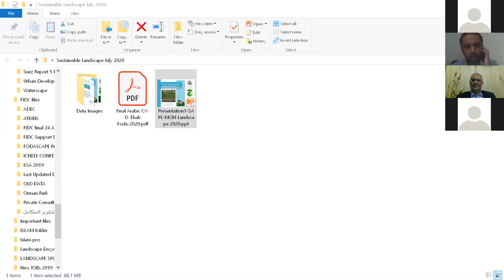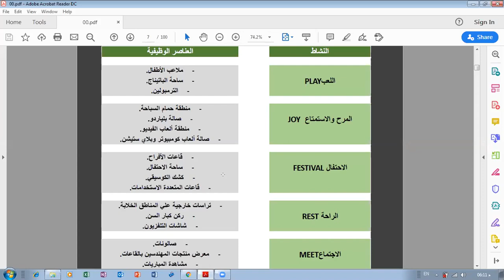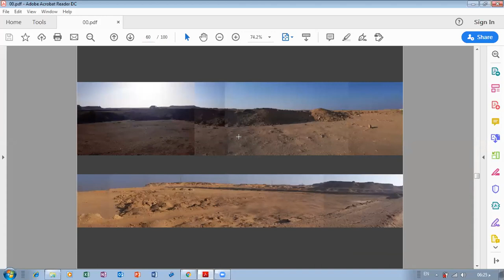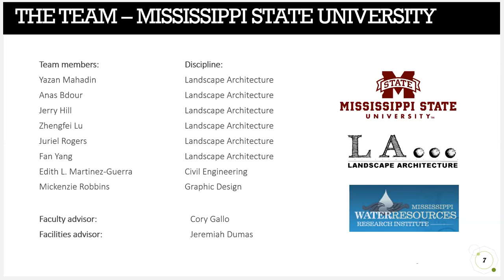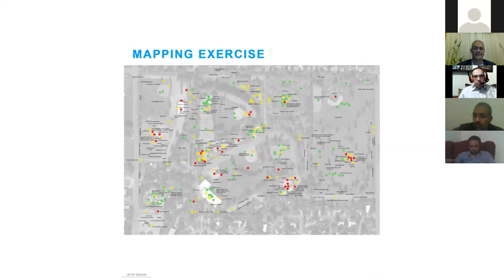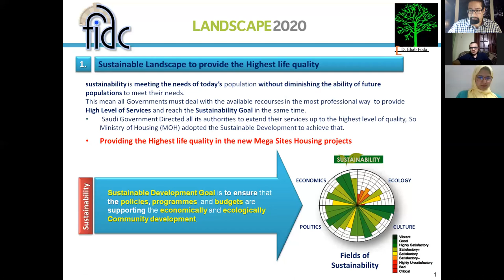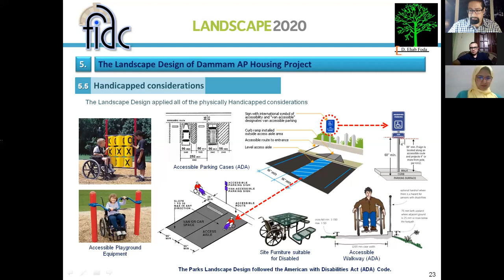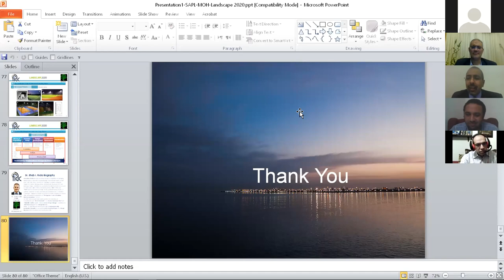Landscape and Sustainable Design International Projects